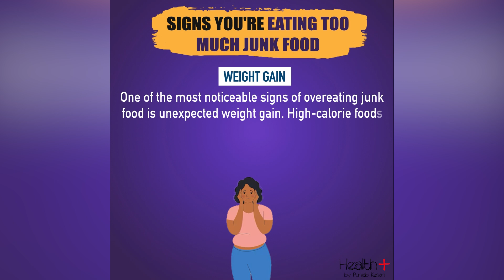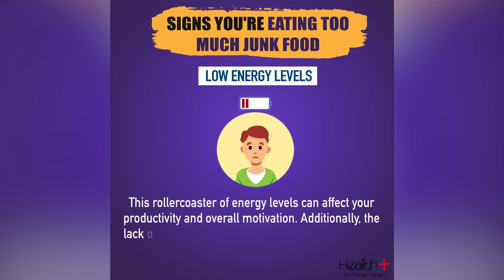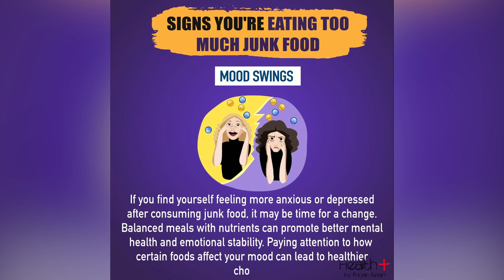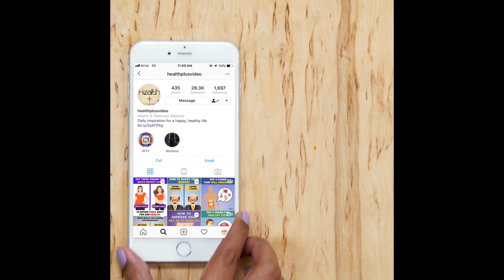Signs You're Eating Too Much Junk Food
Eating too much junk food can have detrimental effects on your health and well-being. These foods, often high in sugars, unhealthy fats, and empty calories, can lead to weight gain and increased risk of chronic diseases. Regular consumption can cause energy fluctuations, digestive issues, and mood swings, making it harder to maintain a balanced lifestyle. Additionally, cravings for junk food can develop, leading to a cycle of unhealthy eating habits. Prioritizing whole, nutrient-rich foods can help counteract these effects and promote better overall health. Signs You're Eating Too Much Junk Food